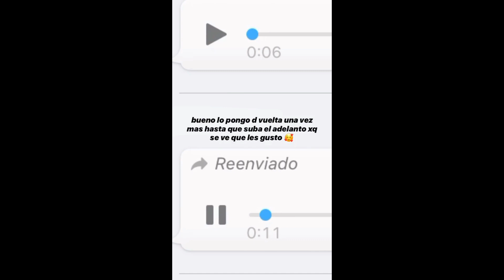Luck Ra - Me Gusta || Adelanto